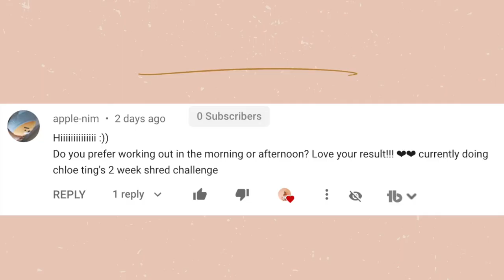Why I Actually Started Working Out... ChloeTingChallenge WEEK 12 UPDATE!!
In this video I give you and update on my ChloeTingChallenge for week 12 and I talk about why I actually started working out. I also show you my progress photos and discuss the new workout videos I tried. Chloe has released some new workouts and I was so excited to try some. I'm so happy I have inspired some of you to start your journey!!

Alex Jayne
3050 Dyer Blvd.